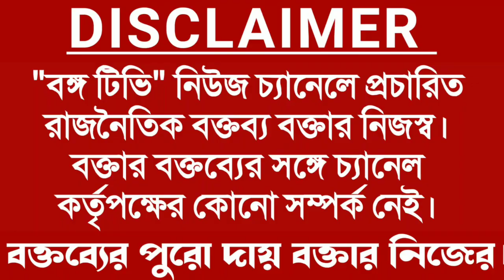মুখ্যমন্ত্রীর সভাতে "দিদিকে ধন্যবাদ"প্লাকেট হাতে নিয়ে যেতে হয় বিস্ফোরক শুভেন্দু অধিকারী।